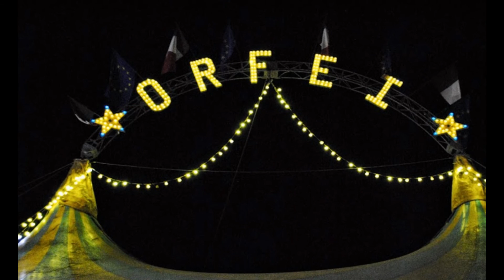Circus~Orfei~* Circus~of~Awesomeness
My first Italian~circus that i have encountered in Malta,
welcome to the world through my eyes via camera lens
but this is only the beginning.